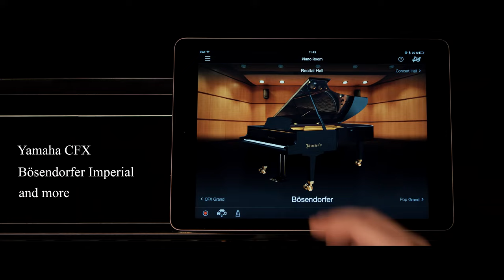Yamaha SILENT Piano™ SH2/SC2 Overview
Yamaha released the first SILENT Piano™ in 1993, and has continued to improve the sound muting performance of SILENT Piano™ technology. A Yamaha SILENT Piano™ offers the enjoyment of acoustic piano performance, even when played while wearing headphones.